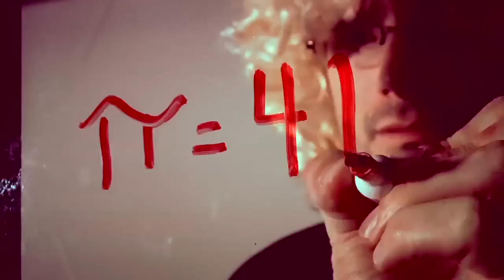Dirk Nowitzki: German Moses - Music Video by Flula [HD]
for a free NBA jersey for the team of your choice